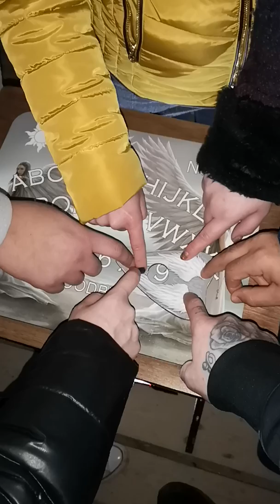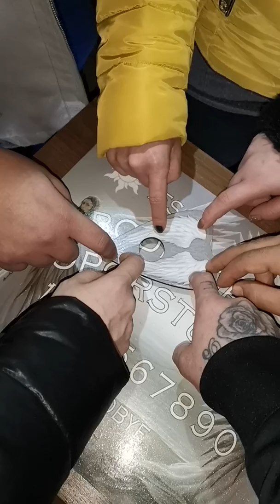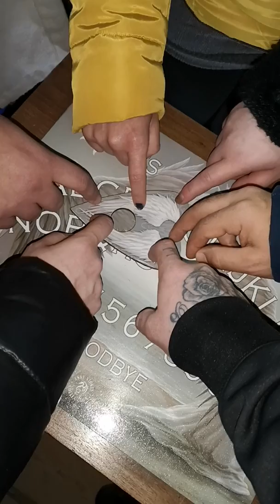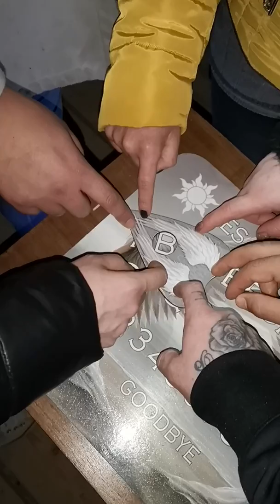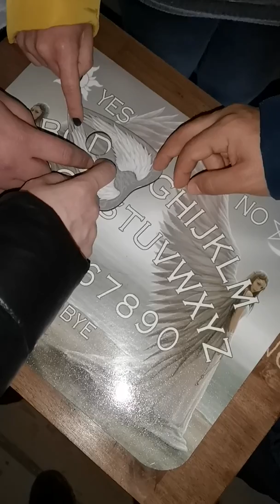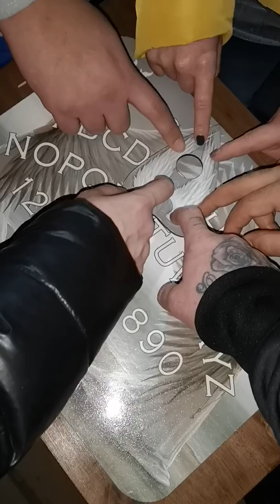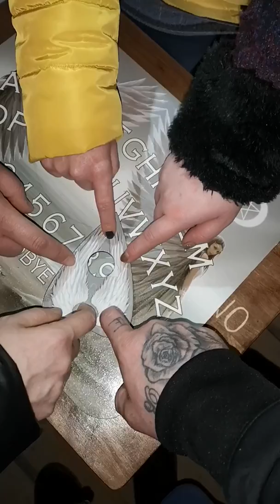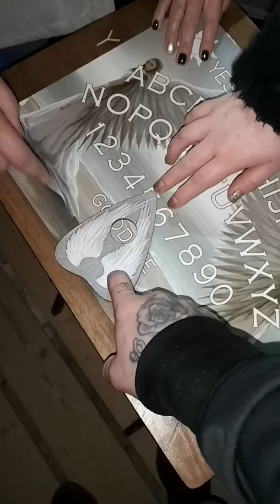OUIJA board at haunted woodchester mansion.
OUIJA board at woodchester mansion we got a little boy aged 6 called Tom and a girl aged 9 his sister Fran ,both died here in the late 1800s ,was completely unaware of names etc prior to our visit .make your own mind up and don't forget to subscribe guys .NO LIMITS URBEX ☠️ ,peace 👌🏻 Instagram 👇🏻👇🏻